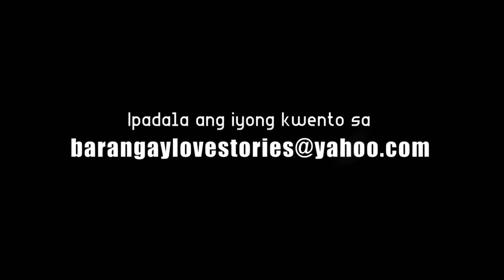Loverboy, magkasamang binahay ang dalawa niyang girlfriend (Angel Story) | Barangay Love Stories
Gusto mo rin bang i-share ang iyong kwento sa Barangay Love Stories?

Kapag nagmamahal ang isang tao, kailangan ng lakas ng loob para maipagpatuloy ang pag-ibig na iyun. Pero ganun din sa paghihiwalay, matinding lakas ng loob at tapang ang kailangan para iwanan ang taong dahilan ng pagiging malungkot at miserable mo. Ngunit kahit na mahirap at nakakapagod, hindi pa rin magawang iwanan ni Angel ang taong nagdudulot ng sakit sa kanyang damdamin. Pakinggan ang kwento ni Angel sa Barangay Love Stories.

"Polygamy"
Angel Story
Aired: Barangay Love Stories (September 24, 2022)